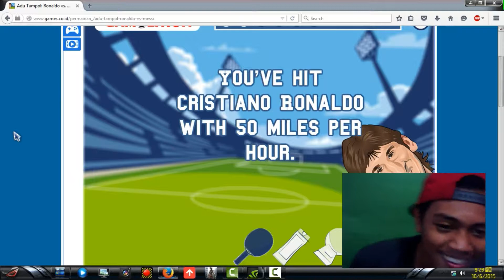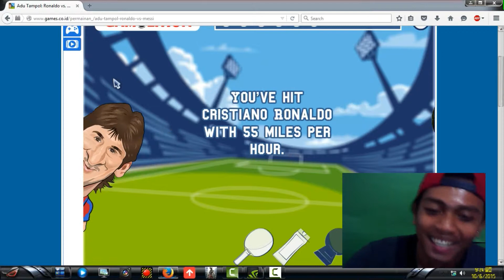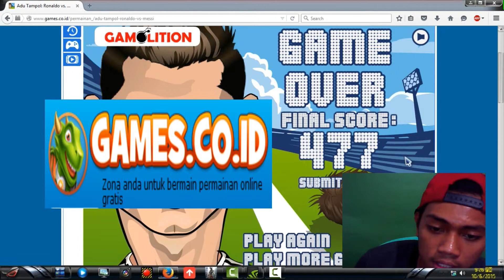main tampol MESSI vs RONALDO wkwkwkwkwkw.......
main tampol MESSI vs RONALDO
hallo bro2 semua nama saya resky, saya lagi main game yang namanya adu tampol Messi vs Ronaldo
seru, tapi untuk fans maaf yahh ini cuman permainan aja kok, jangan di BAPER yahhh. oke.